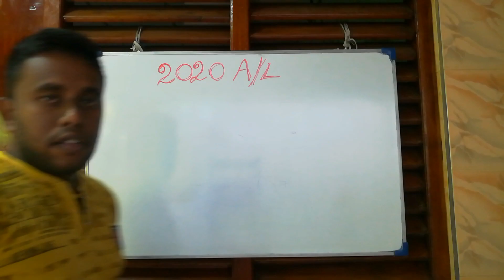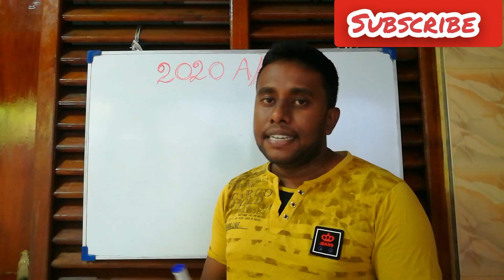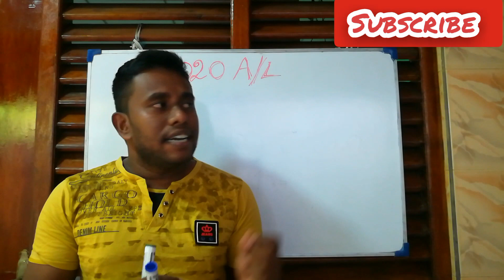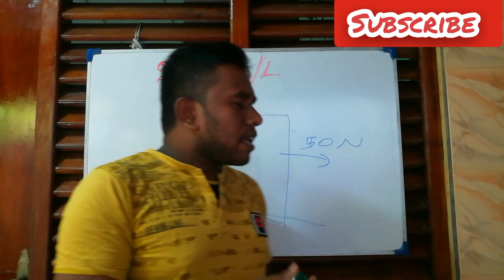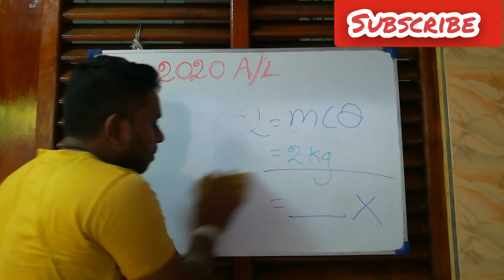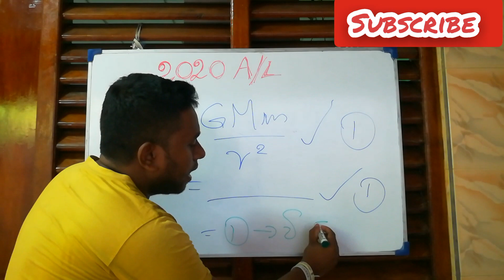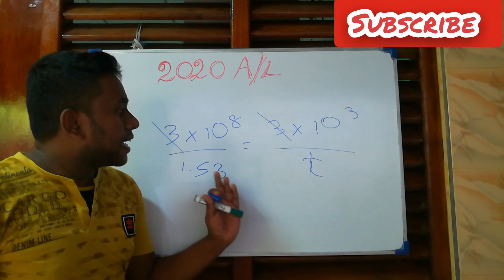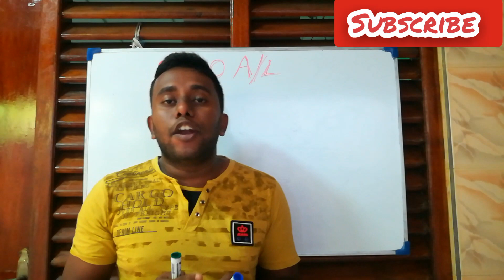AL Physics 2nd Paper එකේ ලකුණු වැඩි කර ගමුද ? AL Physics Sinhala|භෞතික විද්‍යාව